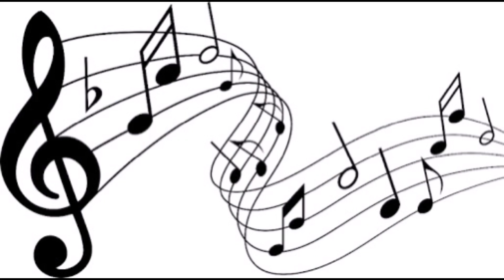COLEIRO FLASH ENCARTADO NO CANTO TUÍ TUÍ ALCÂNTARA COM APENAS 30 DIAS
CONTATOS: ✍️

PARCEIROS: ✍️

APOIADOR: ✍️